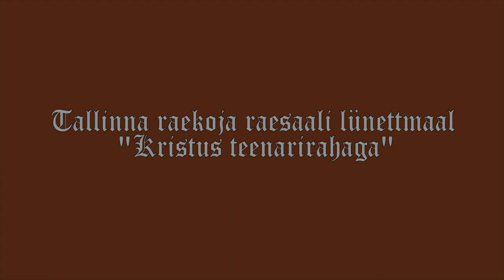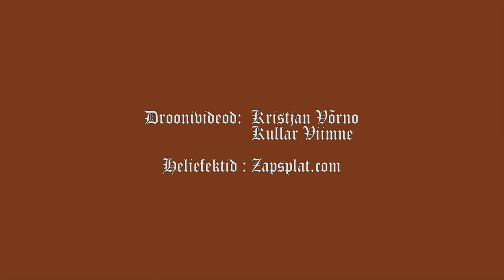Tallinna raekoja raesaali lünettmaal "Kristus teenarirahaga"